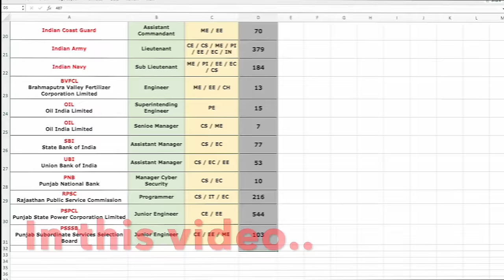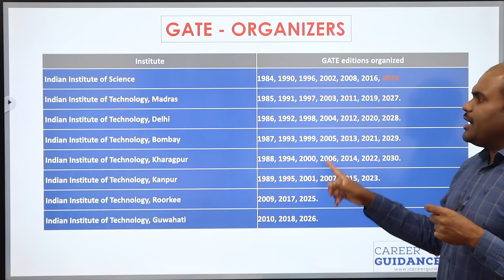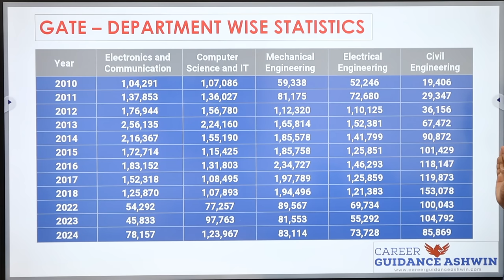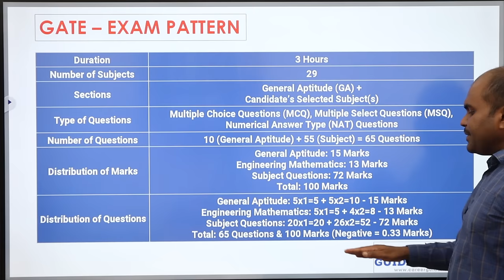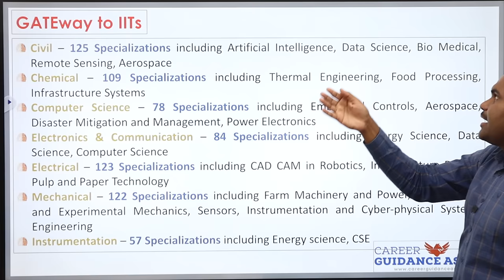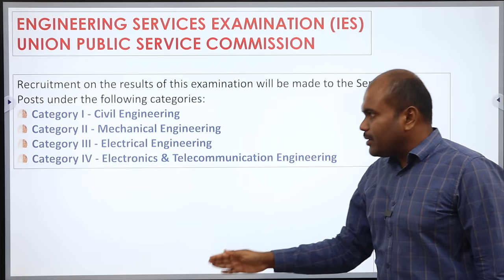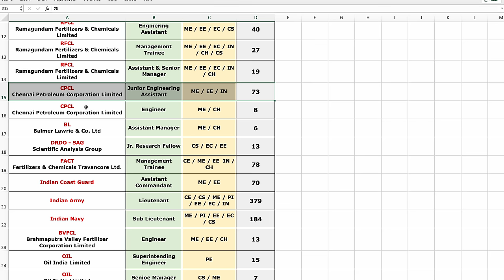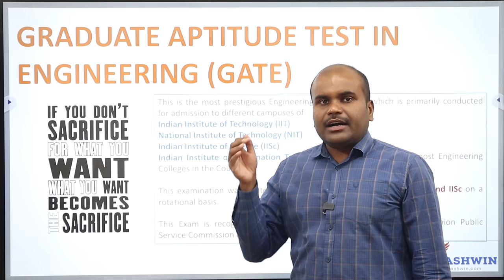GATE Exam | Get Central Govt. Job in PSUs & Admissions in IIT & NIT | Opportunity For Engg. Students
A topmost Entrance Exam which will make you go on a very successful path. DO prepare for GATE. This GATE makes you enter into the GATE of almost all top Institutions and Organizations in the country.

Aptitude Classes for GATE:
JOIN & LEARN with our in-depth Analysed PROBLEM-SOLVING ABILITY skills
The No.1 MOST IMPORTANT SKILL for any UNDER GRADUATE STUDENT (B.E.)

For mandatory Maths classes for 6 to 8 students

Wonderful feedback from our Mandatory Maths students.

Foundation Classes for Class 9 and 10 Completed Students

Wonderful feedback from our Foundation class students.

Coding Classes:
JOIN & LEARN 4 Programming Languages (CODING)
C, C++, Java, Python & Python with AI

 Architecture
 Agriculture
 Arts & Science
 Biological Sciences
 Commerce
 Computing Science
 Design
 Defense and Pilot Studies
 Economics
 Engineering
 Fashion Technology
 Food Technology
 Fishery Science
 Foreign Languages
 Humanities
 Law
 Management
 Medicine
 Performing Arts
 Research
 Social Sciences
 Teaching, etc.,

OUR SERVICES
1. Interviewing Students & One to One Counselling
2. Career Guidance Seminar
3. Application / Admissions Alert
4. Application fill up
5. Choice filling
6. Self Study guidance